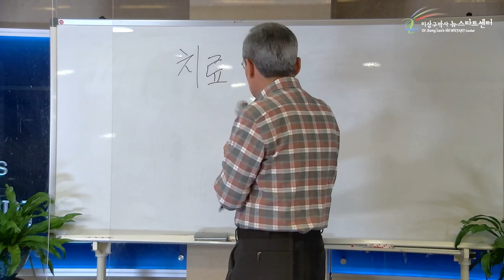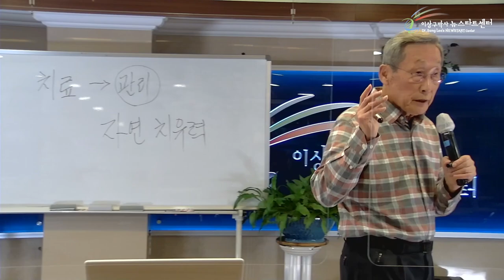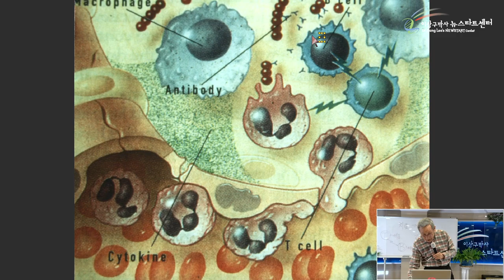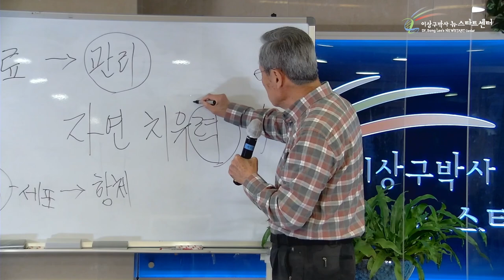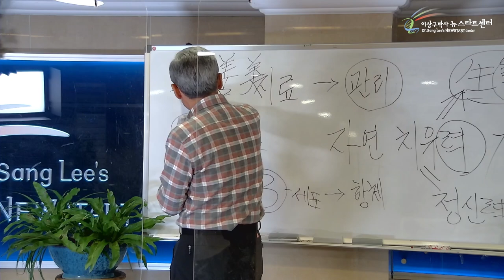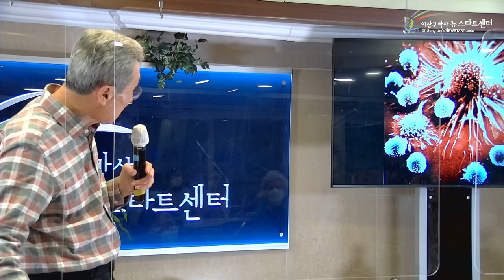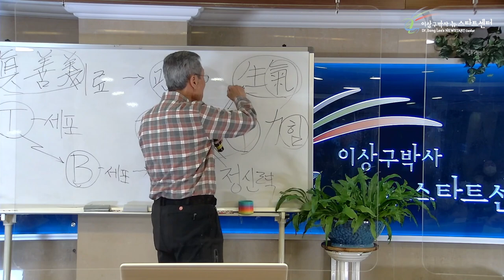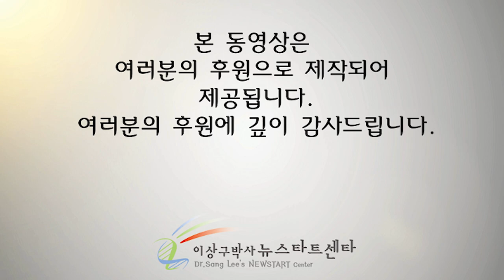[1강] 자연치유력의 정체.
⏱️ 타임라인⏱️
00:00  치유와 치료를 구분하자 !

04:09  왜 의사들은 치유시키지 못할까?

07:11  질병을 치유하는 우리 몸 속 '자연치유력'

17:07  의사 이상구, 치료만 받았었다.

19:57  자연치유란?

29:57  진,선,미. 아는것이 힘이다 !

51:31  자연치유력, 자세히 알아보자.

1:11:11  의사 이상구의 결심.